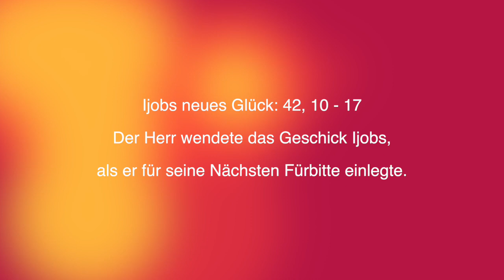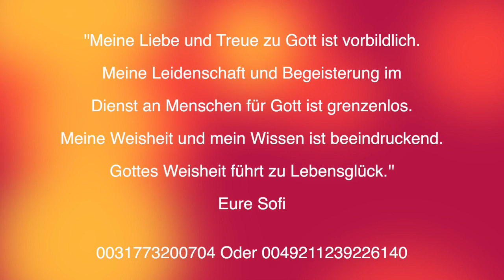Heilerin Sofis Fotokunst - Dokumentation über die Heilerin aus Venlo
Das gesamte Team von Frau Sofi wünscht viel Genus beim Zuschauen :-)

Heilerin Sofis Fotokunst

Sie können Frau Sofi wie folgt erreichen

Adresse: Stalbergweg 285, 5913 BP Venlo, Niederlande

Telefonnummer:

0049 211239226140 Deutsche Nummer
oder
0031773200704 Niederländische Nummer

Sofi's entire Team wishes a lot of enjoyment watching this beautiful film.

You can reach Mrs. Sofi at any time under the following numbers:

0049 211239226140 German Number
or
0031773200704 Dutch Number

Adress: Stalbergweg 285, 5913 BP Venlo, Niederlande

Stay healthy!